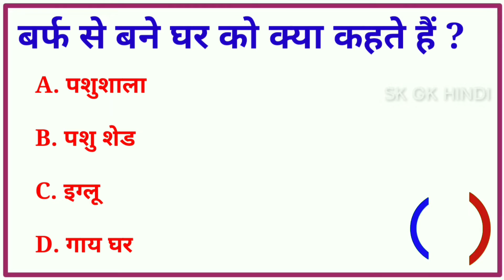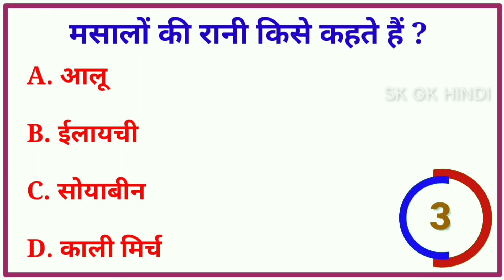हिंदी में जीके क्वेश्चन || GK in Hindi || GK Question || GK Quiz || GK Questions and answers